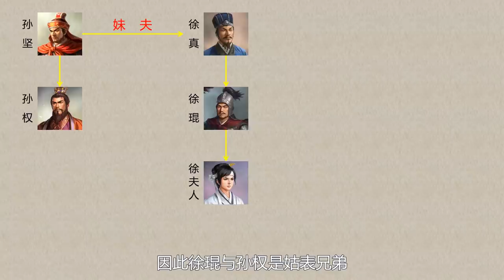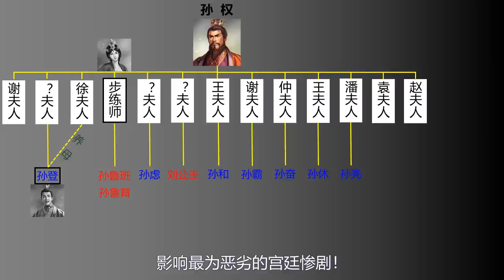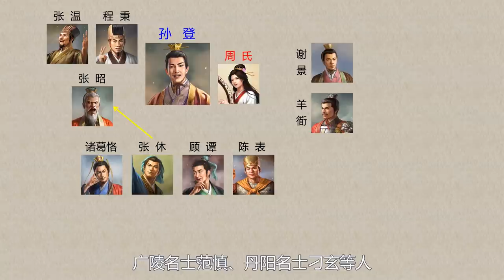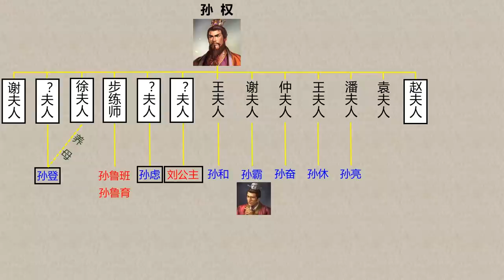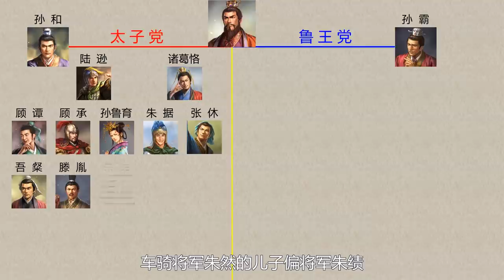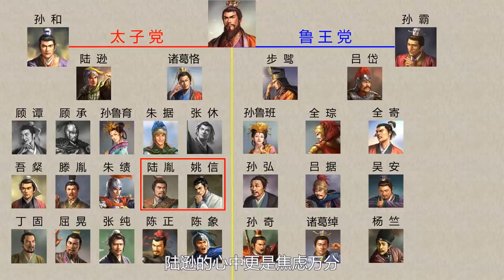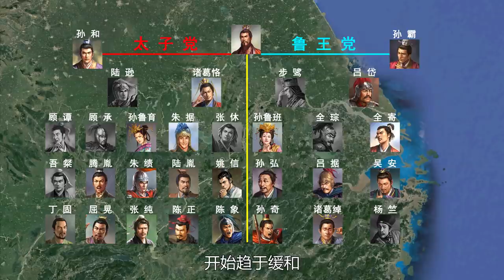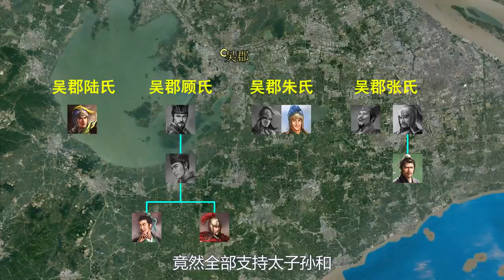三國最慘烈的宮鬥大戲，東吳國柱陸遜被孫權活活罵死！二宮并闕大合集：一個視頻看懂三國時期最慘烈的內宮鬥爭，東吳實力從此一落千丈丨地圖推演三國丨大合集31 | 文大郎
各位看官你好，我是文大郎，本期將為您講解：

東吳最大的政治動蕩：二宮并闕到底有多慘烈